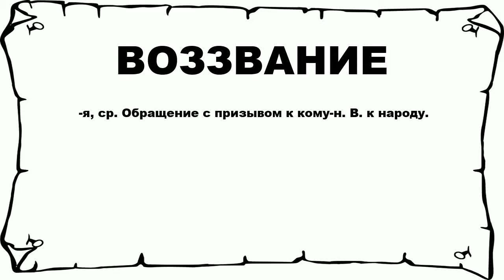ВОЗЗВАНИЕ - что это такое? значение и описание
Хочешь знать что значит ВОЗЗВАНИЕ? тогда слушай до конца.

 -я, ср. Обращение с призывом к кому-н. В. к народу.